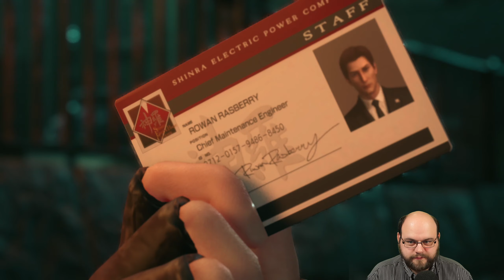Final Fantasy VII Remake | PS4 Gameplay ☄ 009 ☄ Chaos Spritztour mit Jesse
Final Fantasy VII Remake PS4 Pro Gameplay FF7 Let's Play Deutsch German

Titel: Final Fantasy VII Remake (PS4)
Veröffentlichung: 10. April 2020
Genre: RPG, JRPG, Action, Abenteuer
Entwickler: Square Enix
Publisher: Square Enix

Mako ist die Lebensenergie des Planeten, die der Shinra-Konzern mit seinen Reaktoren gnadenlos ausbeutet. Die Widerstandsgruppe Avalanche möchte das verhindern und heuert den Ex-SOLDATEN Cloud Strife an, damit er sie bei einem Anschlag auf einen von Shinras Mako-Reaktoren unterstützt. Hoch oben auf der Platte über den Slums von Midgar entbrennt ein heftiger Konflikt.
Nach der Explosion des Reaktors flieht die Gruppe durch Sektor 8, der stark in Mitleidenschaft gezogen wurde. Cloud schlägt sich alleine durch und trifft inmitten der Flammen und Trümmer plötzlich auf einen tot geglaubten Feind.
Die Phantome seiner Vergangenheit führen Cloud zu einer jungen Frau. Sie schenkt ihm eine Blume und verspricht ihm ein Wiedersehen. Die Hüter des Schicksals haben die Weichen gestellt.
Die Rettung des darbenden Planeten beginnt auf ein Neues.